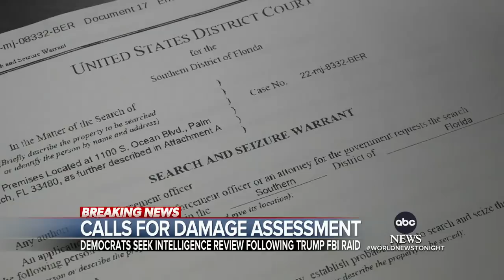2 Dem lawmakers call for damage assessment after Mar-a-Lago search warrant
The House representatives fear the risk of national security in the ongoing Mar-a-Lago investigation after the FBI raid of former President Donald Trump’s estate.